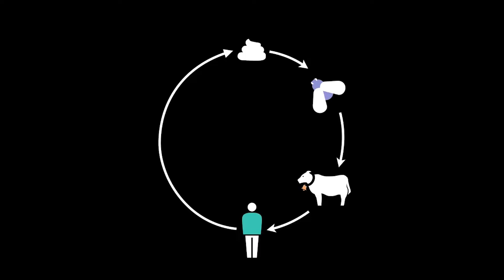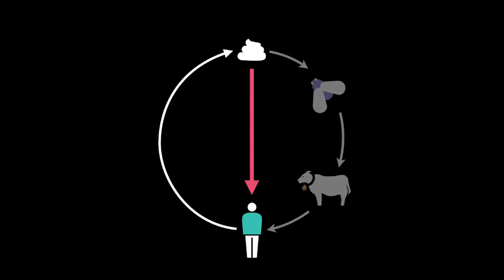Film de présentation de la saison 2019-20 du centre culturel Pôle Sud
Découvrez les spectacles et concerts que nous vous invitons à découvrir au centre culturel Pôle Sud de Chartres de Bretagne. Du reggae, de l'electro pop, du rock, de la danse, du théâtre et bien plus encore! Si ça vous donne envie, direction notre billetterie en ligne (sans frais) - enfin sachez que pour 15€ vous pouvez devenir adhérent et bénéficier de réduction sur l'ensemble de la programmation. si besoin d'info : 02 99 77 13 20